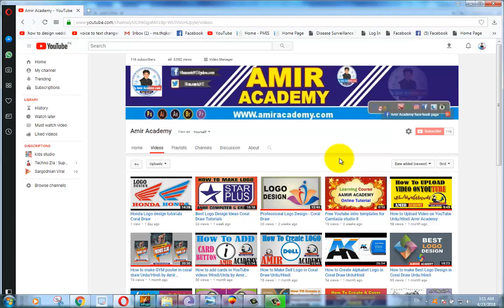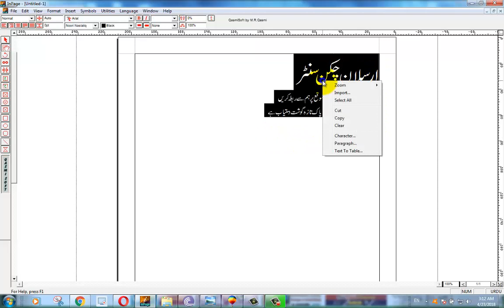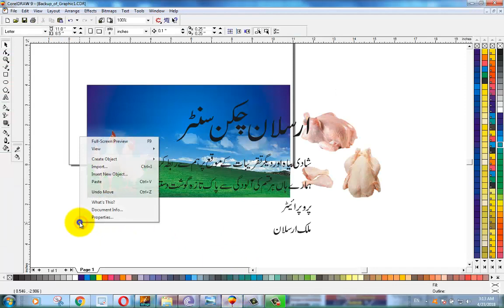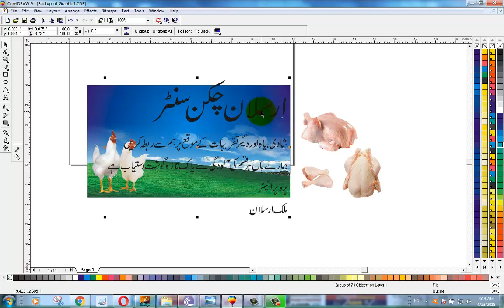How to Open Text in Coral Draw Tips and Tricks